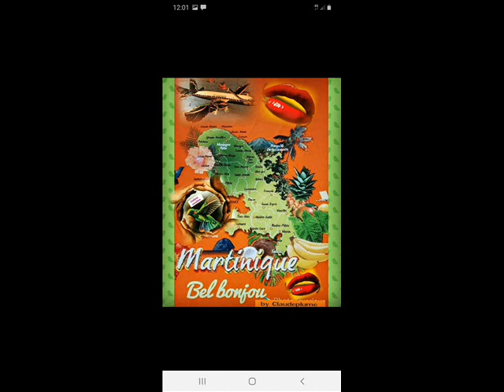FARAH JUSTE &skak shah -FAN"M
kompa retro djmb97
zouk bouteille.